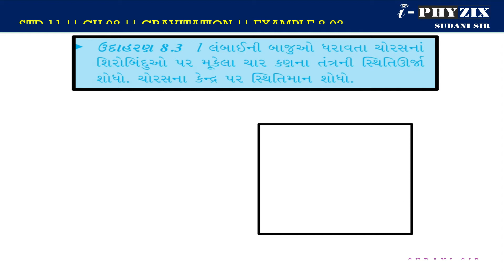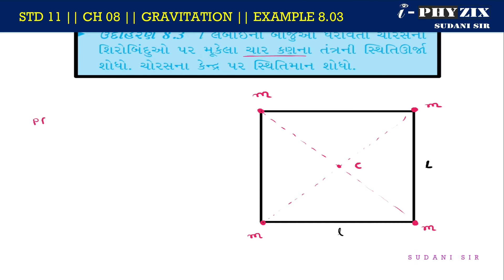STD 11 || CH 08 || NCERT SOLUTION || EXAMPLE 8.03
STD 11
CH 08
NCERT SOLUTION
EXAMPLE 8.03